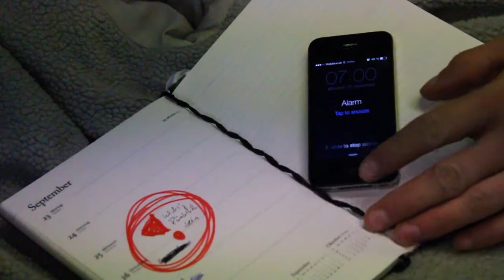Snooze The Movie - Videoprojekt Johannes-Gutenberg-Schule Stuttgart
Videoprojekt der Klasse 3MT3 der Johannes-Gutenberg-Schule Stuttgart im 3. Ausbildungsjahr zum Mediengestalter Digital und Print (m/w).

Projektgruppe:
Jared Biró, Thomas Führinger, Alexander Kern, Florian Hahn, Patrick Hatlanek, Uli Seybold.

Betreuende Lehrer:
Roman Wagner, Fabian Göhlich, Achim Tennigkeit, Wolfgang Aust, Bernhard Nopper.